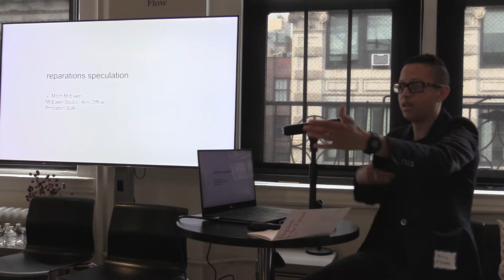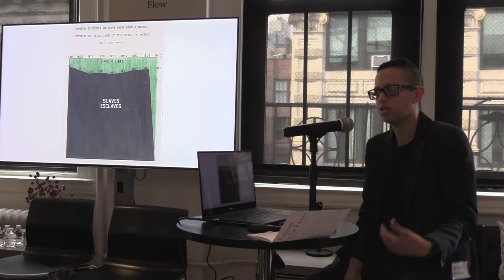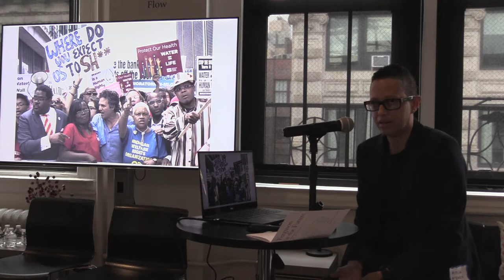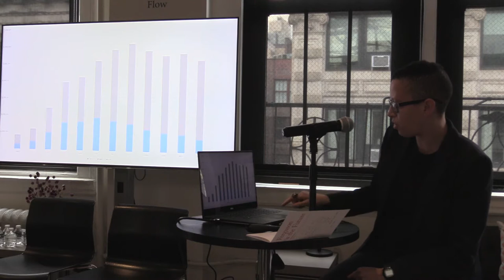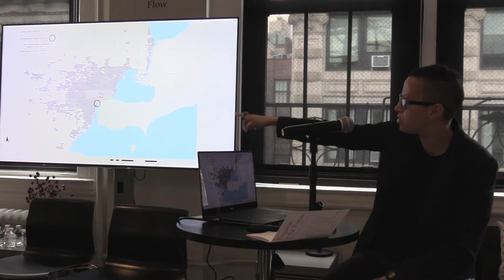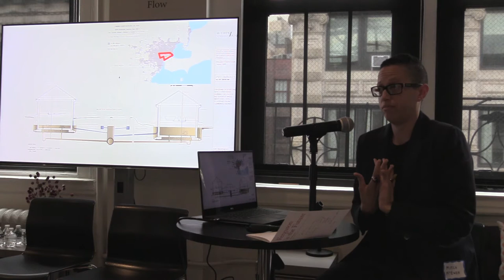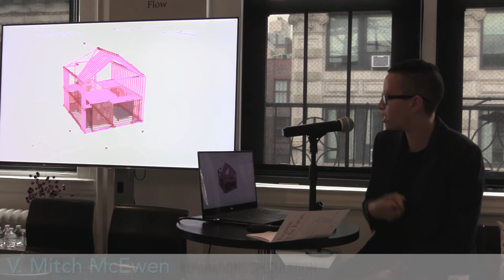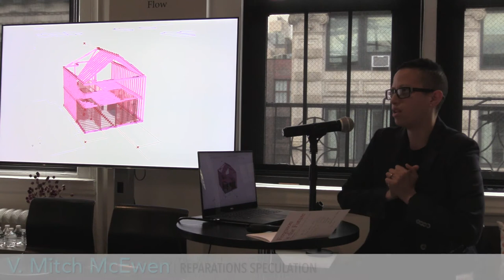Future Perfect 2018: Reparations Speculation | V Mitch McEwen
V. Mitch McEwan discusses three projects about architecture as reparations. Using environmental backdrops such as the Flint water crisis and sewage backups, these works use the urban footprint to speculate on what is there and not there in the built environment and how these features could be repurposed for reparations.